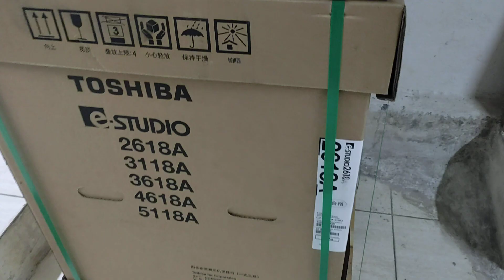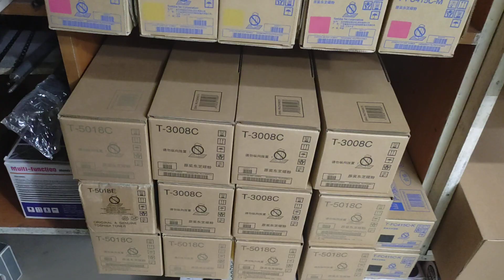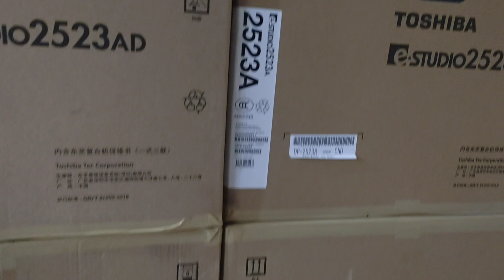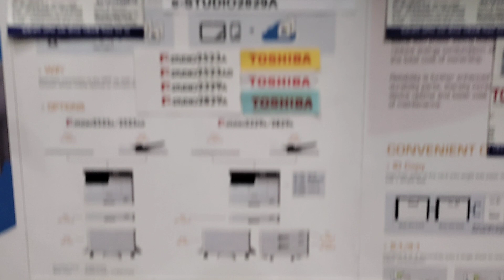Toshiba E-Studio 3118A B & W copier Machine New universal office wholesale office 01757550875